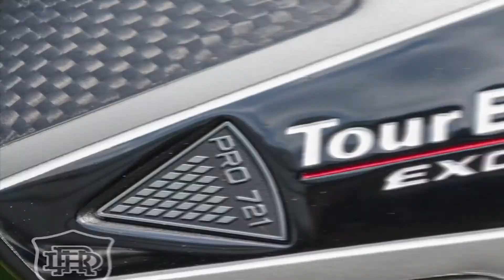Episode 81 of That Range Life: With Jon Claffey of Tour Edge!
This week we've got the VP of Marketing, and good friend of the show, Jon Claffey on to give us a deep dive into the new line of Pro 721 driver, fairway wood, and hybrid.

You can read Bill's full review of the Tour Edge Pro 721 Driver

Jon also gives us a look behind the scenes and shares what it's like working with Bernard Langer to develop the new hybrid as well as a potential future line of irons.